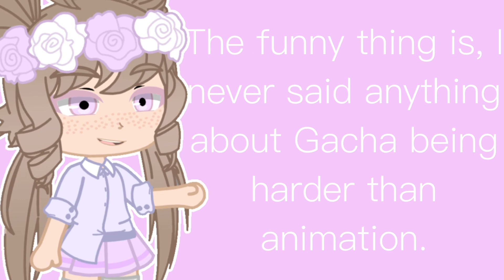Oh boi here we go (please stop hating on Gacha part 2!)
Allllllrighty she’s back at it again with another controversial video!

Please be civil in the comment section! Any hate comments or comments that indicate the person either clearly hasn’t watched the video or is just not being helpful will be deleted. However, any debates that don’t involve anything mean are totally allowed! Go wild lmao.

I hope that I made my message much clearer this time. If you’re gonna say something please at least watch the video!

Love you all and have an amazing day ♥️